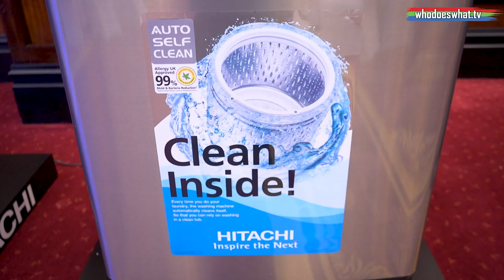Eros Group Expands Its Presence in Bahrain Through Strategic Partnership with Bin Hindi Group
In Bahrain, Eros Group and Bin Hindi Group will unite under the name "EROS BH CO. WLL," offering an extensive selection of popular electronic brands, including Hitachi, TCL, Ariston, Krome, Rinnai, and UFESA.

A pivotal aspect of this strategic partnership is the establishment of a dedicated warehouse and service center. This move underscores the deep commitment of Eros Group and Bin Hindi Group provides comprehensive support for customers, from the acquisition of top-tier electronic brands through sales, and extending into the realm of after-sales operations.
Bin Hindi Group, the esteemed local partner in this venture, boasts a rich legacy and a deep understanding of the Bahrain market. Their expertise and strong local presence will be invaluable as EROS Group aims to provide world-class products and services tailored to the unique needs of Bahraini consumers.
"We are excited to embark on this new journey into the Bahrain market alongside our esteemed partner, Bin Hindi Group," said Mohammad Badri, Managing Director of EROS Group. "Our commitment to quality and innovation aligns perfectly with the expectations of Bahraini consumers, and we look forward to exceeding those expectations."
Bin Hindi Group also expressed enthusiasm about this partnership. "We are delighted to collaborate with EROS Group in bringing their exceptional range of products and services to Bahrain," said Abdul Aziz Bin Hindi, Deputy CEO and Director at Bin Hindi Group. "This partnership reflects our joint dedication to delivering excellence to Bahraini consumers."
EROS BH CO. WLL is dedicated to exceeding customer expectations in Bahrain's electronics and home appliances market. With a focus on quality and innovation that aims to become a trusted choice for consumers.
About Eros Group:

EROS Group is a 54-years reputed organization specializing in the distribution and retail of consumer electronics, mobility, IT, Home Appliance, and convergence products. The Group benefits from its base in the UAE which is strategically positioned at the crossroads of Asia, Africa, and Europe with a serving ability to over two billion people, through a complex channel mix of Power Retailers, Independent Retailers, Souq Markets, Re-Exporters, System Integrators, Architects, Consultants, and experts.

The Group has evolved from a one-store, one-brand distribution house to build a portfolio of world-class international brands and retail stores including brand boutiques. The Group serves customers in the UAE and select markets in the Middle East and North Africa (MENA) Region. The Organization proudly partners with over fourteen international brands, operates 15 retail stores including 3 Samsung &amp; 3 Huawei experience showrooms across UAE and has three service centers across the UAE. EROS Group continues to operate through a seamless logistical process daily to deliver on its core objective: Customer Delight.
Social Media Handles  @Erosuae

About Bin Hindi Group:
In April 1965, the journey of Bin Hindi Group began with the visionary entrepreneur, Mr. Abdulla Bin Hindi. What started as a modest auto spares business evolved into a thriving enterprise, expanding into diverse sectors and fields. Under the dynamic leadership of Mr. Abdulla Bin Hindi, now the Group's Chairman, each division prospered, and the firm's reputation transformed into a trusted hallmark.

Bin Hindi Group’s diversified portfolio spans ICT, automotive, food & beverage, logistics, trading, and central corporate shared services (CCSS), embodying its commitment to innovation and growth. The Group champions societal betterment through various initiatives, nurturing a culture of warmth and compassion at all organisational levels, providing an inclusive workplace for both Nationals and expats.